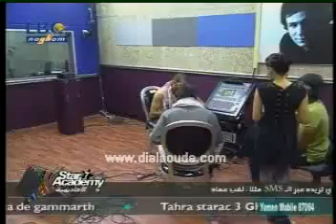محمد مغربى - التدريب على اغنية انا قولت اسأل مع ناصيف - 1